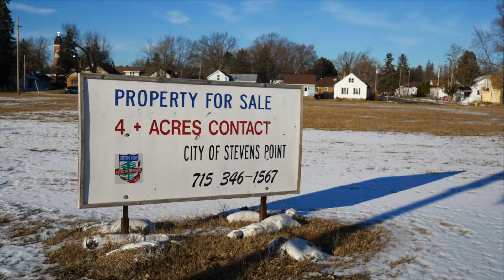Lullabye Site Proposal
The Lullabye site on Center Point Drive in Stevens Point could get a long awaited facelift. A developer's proposal to build a mix of residential and commercial buildings could break ground as soon as this summer pending city approval. The design includes two 4-story mixed use buildings, a multi-family building, and 11 townhomes with internal parking and a courtyard.

Once the home to the Lullabye Furniture Factory - a nearly 100 year old business that made baby cribs and employed around 75 people - the shop closed its doors in 1995 and its buildings were razed. The city acquired the lot in 2008 and has entertained numerous development proposals over the years. The site underwent a clean up effort in 2014 when it was found to be contaminated with lead and dry cleaning chemicals.

The City Plan Commission heard from the developer as well as a handful of residents at its January 7th meeting. No formal action was taken at that time as this meeting marks the beginning of a longer discussion.

Please let us know what you think about this plan in the comment section below. Here's a sampling of the comments we've received:

•Are there any sustainability features? I see flat roofs, no solar, — Jek

•The developer mentioned tonight that they are committed to solar on the roof and electric charging stations for e-cars. — Trevor

•Don’t like how modern the buildings look. — Beth

•I think the developer should look more closely at some of the redevelopment units in Wausau which are attractive, create a work/home environment that really are appealing and fit in with the architecture of the downtown city. — Toni

•It reminds me of some of the (larger) new residential developments in downtown Eau Claire, which is thriving. — Rob

•It looks like every building built in Madison over the past few years, most of which are unpleasantly expensive for the residential rentals on the top, and unpleasantly vacant for the commercial spaces on the bottom. — Greg

•Why would you build two huge housing units facing each other? Do you think people want to look at people? Use the sun! — Lynn

•Building for building sake. No demand. / So what bothers people about the Lullaby site being empty? Aren't the empty buildings we have all over town more of an issue? — Andy

•Right now the city owns a big downtown lot that generates no revenue at all. Build something useful and help bring more investment downtown. As it stands, that lot is a big eyesore that drags down everything around it. — Rob

•Would look beautiful! — Brayden